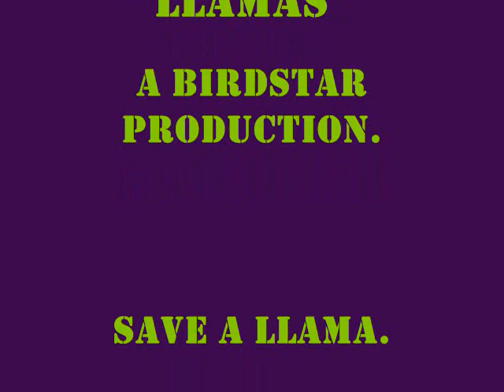cows eat llamas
An extreme documentary of the cow.